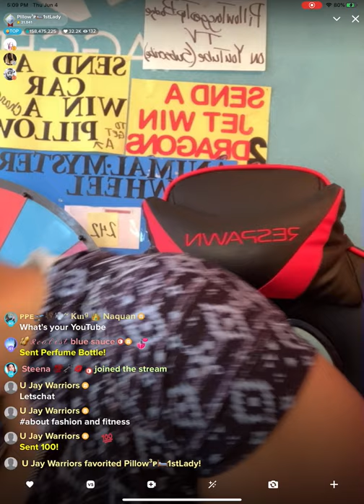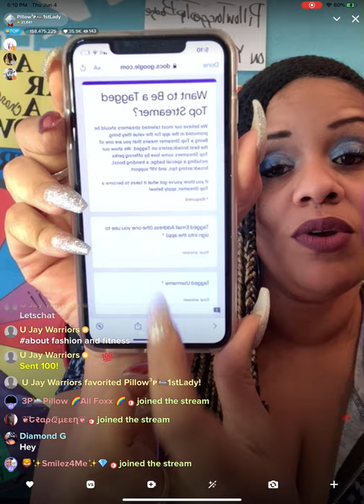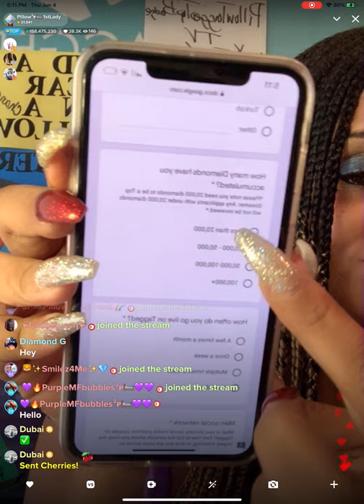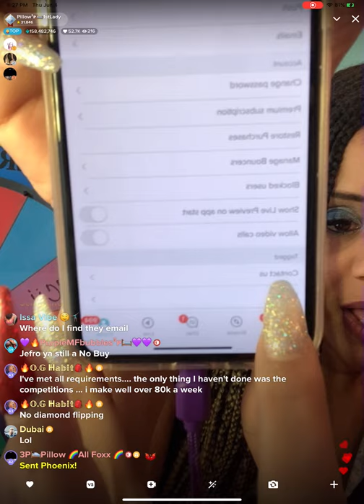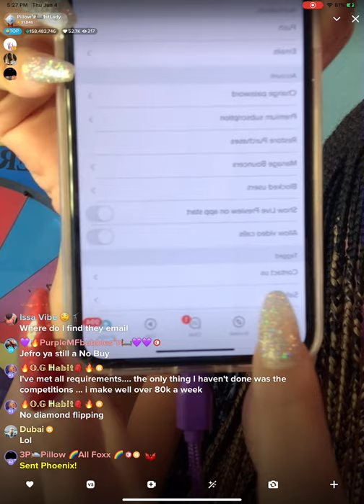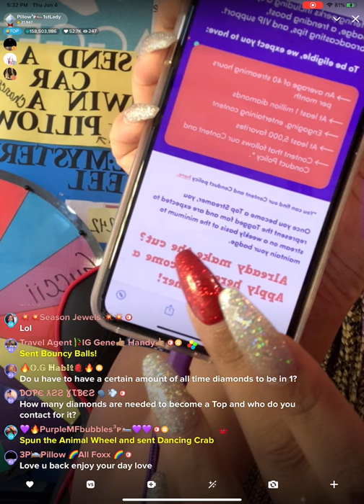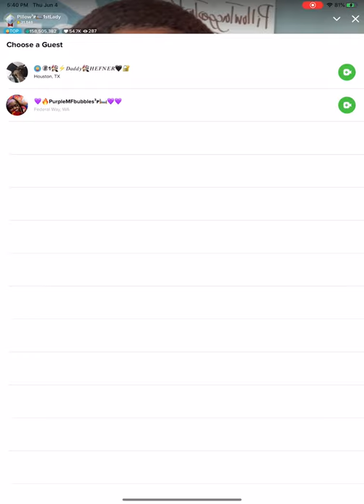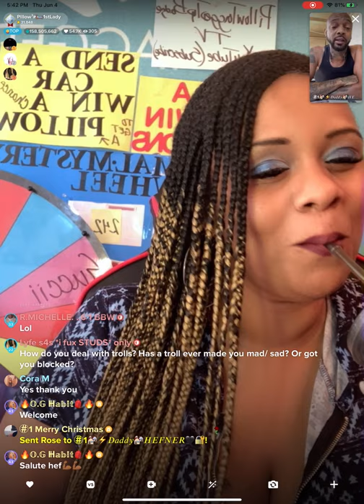Tips on how to become a top badge streamer on tagged app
Top badge streamer tip on tagged live streaming. I don’t own the rights of the music in this video